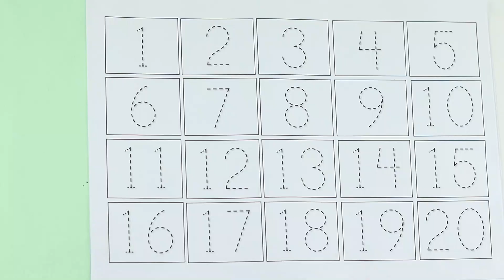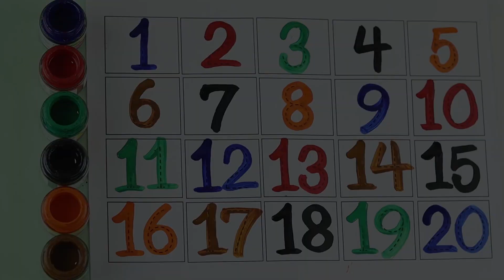123 song, 123 learning for kids, 123, numbers, numbers song 1-20, 123 numbers, counting, 123 numbers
123 song, 123 learning for kids, 123, numbers, numbers song 1-20, 123 numbers, counting, 123 numbers

Your query:

learn numbers
learn numbers
learn colors
123 counting
1234 song
12345
number songs
number 1-100
numbers for kid
12345 rhymes
12345 kids songs
123 counting for kids
123 counting song
123 song
abc 123
endless numbers
coloring